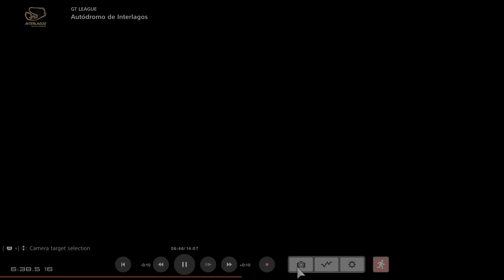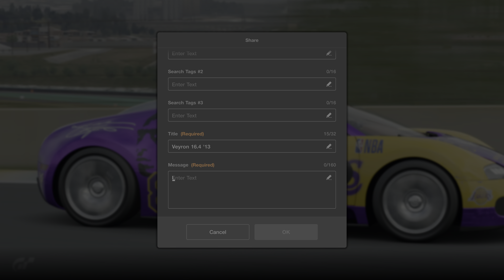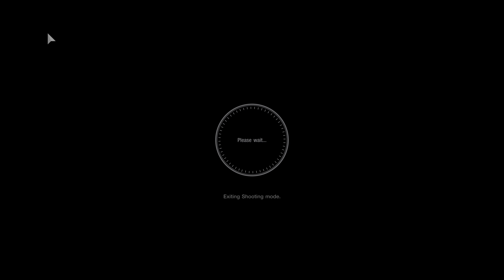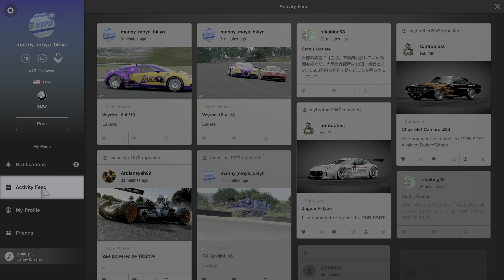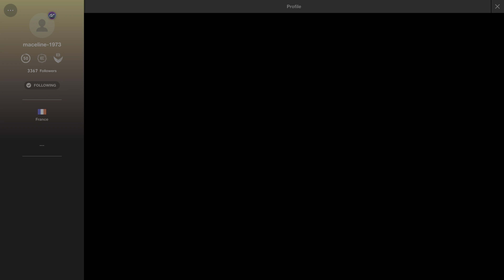Gran TurismoS 7.....................................................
Gran turismo 7 getting ready